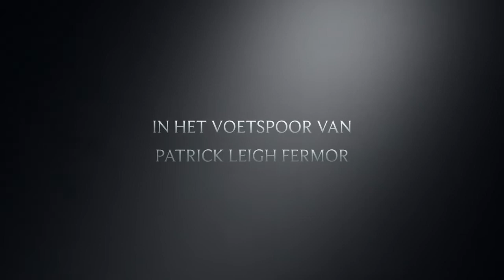North Sea To The Bosporus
Jacques Grégoire in het voetspoor van Patrick Leigh Fermor